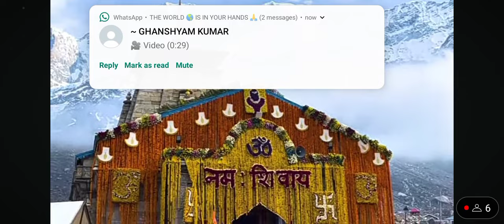Live : Kedarnath Live Darshan 2024 केदारनाथ लाइव मंदिर से दर्शन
Live : Kedarnath Live Darshan 2024  केदारनाथ लाइव मंदिर से दर्शन || Kedarnath Live Darshan Temple
Live : Kedarnath Live Darshan 2024  केदारनाथ लाइव